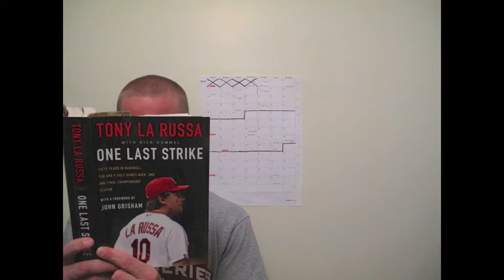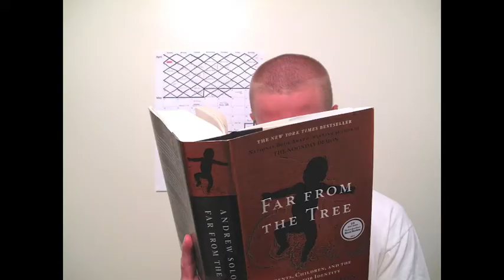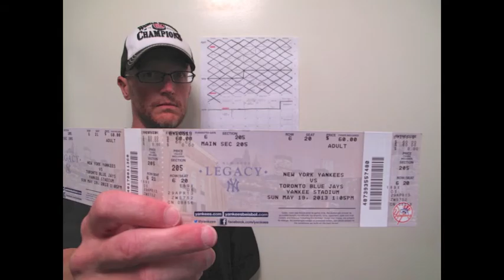The Final Countdown _ Part 1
Counting down the days until the New York departure required a redneck homemade calendar, a black magic marker (a felt pen), a camera, some really poor kitchen lighting and a little Fort Bachmann magic.

The result is a slideshow of images depicting each day as I mark off the calendar and, in many cases, try to document something unique about the day.

Part 1 depicts March 31 through Memorial Day. Only about 2 weeks remaining until the dramatic (?) conclusion.

Music: "Quiet" by This Will Destroy You. Used without permission. It is hauntingly depressing and perfectly appropriate.